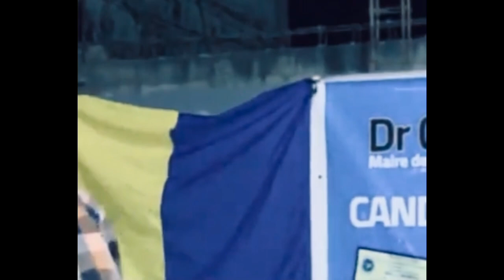Sonko a macky sall : boul niou fonto .Soudone mane rek macky sall ne gagnera meme pas un quartier😂